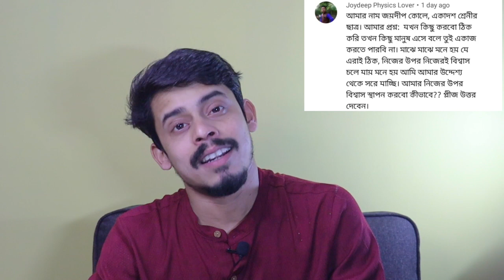তোমার স্বপ্ন তোমার... || Apurba Roy Philosophy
TO HELP
PayTm / Phone pe / Google Pay no
Take Care